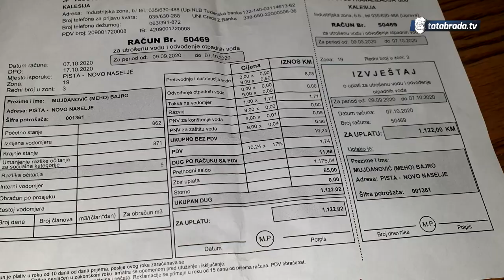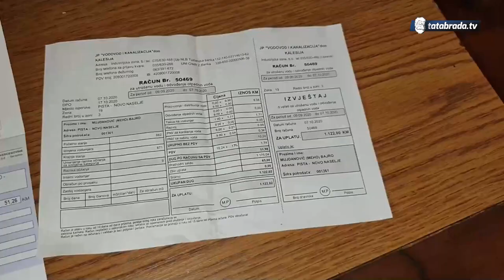Ismeta i Bajro trebaju pomoć za sebe i svoju bolesnu kćer - tatabrada.tv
Mujdanović (Meho) Bajro
PISTA - NOVO NASELJE
75260 Kalesija, BiH

Porodica nema aktivnog žiro računa.

Najveći problem koji trenutno imaju je pitanje velikog duga za vodu i kupatila koje je neuslovno za bilo koji vid održavanja higijene.